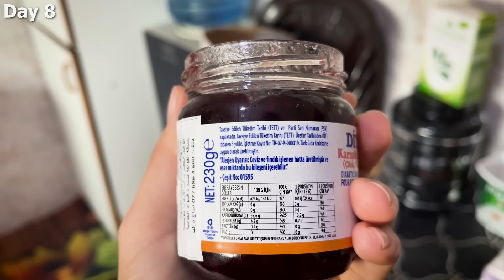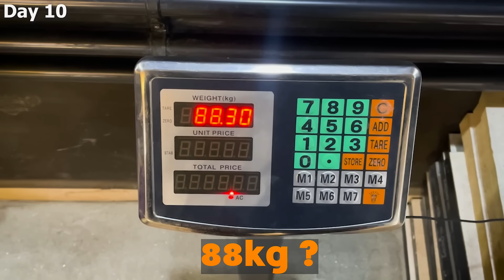الأسبوع الثاني : طلعنا خيمنا وقست وزني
الاسبوع الثاني من تحدي انحف ب 30 يوم وصار احداث كثر وخيمنا وكنافة وكيكة منجا صحية وتوزنت واشياء كثير

تابع سامر الهنداوي على مختلف المنصات